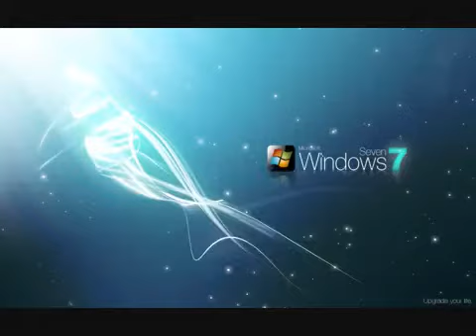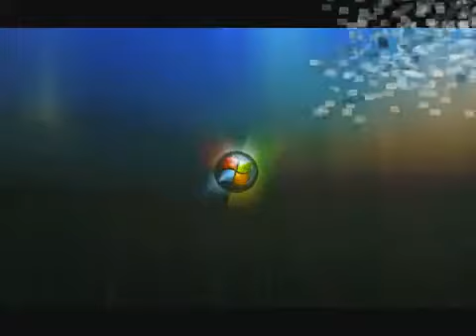Olele o Lalá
Tecno dj Geovany